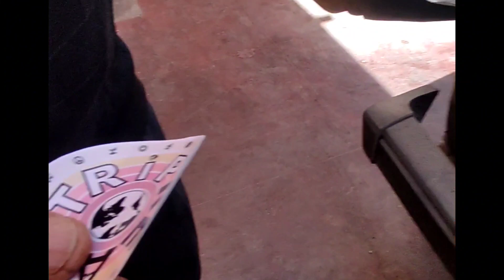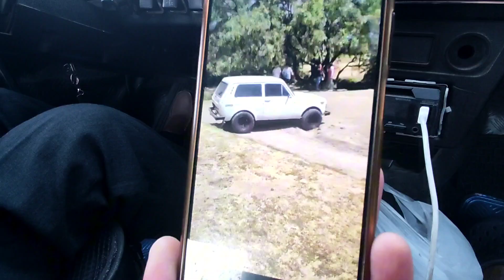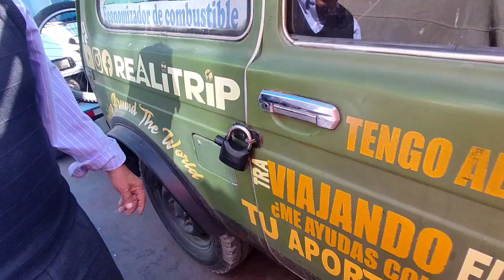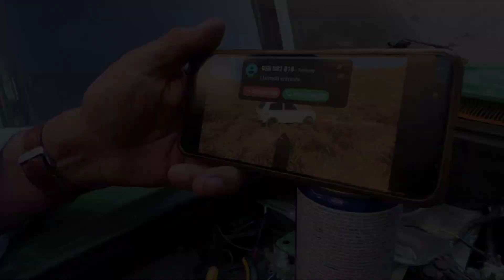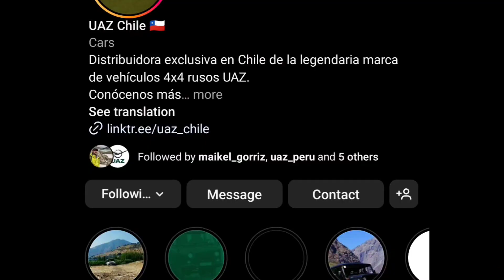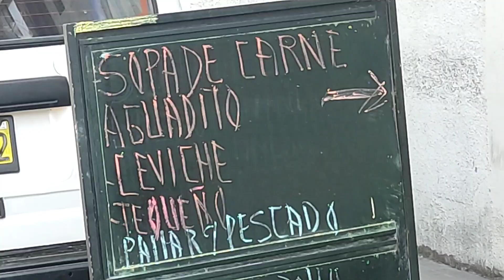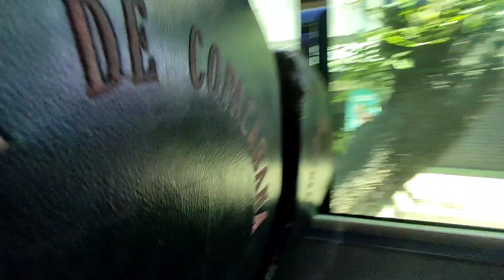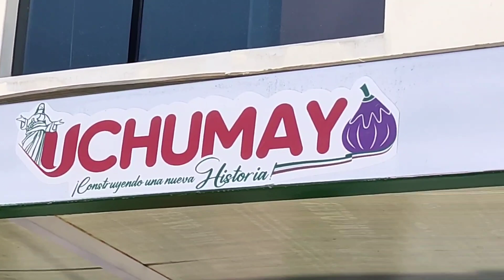ASÍ ME TRATAN EN PERÚ VIAJANDO EL MUND🌎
SI QUIERES APOYARME Y APORTAR💲Para Cumplir mi sueño de DARLE LA VUELTA AL 🌎 y seguir Compartiendo estos vídeos, PUEDES HACERLO ACÁ 👇🏼
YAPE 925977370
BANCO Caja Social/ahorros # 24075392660